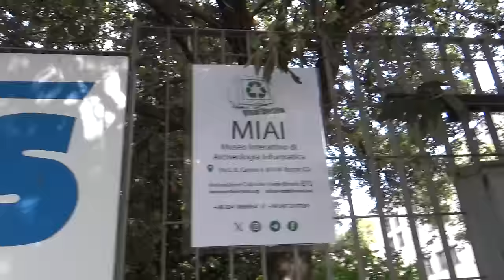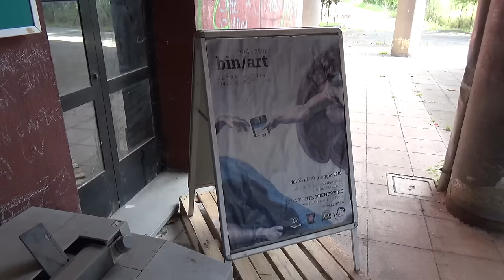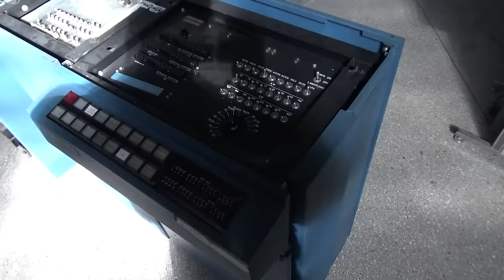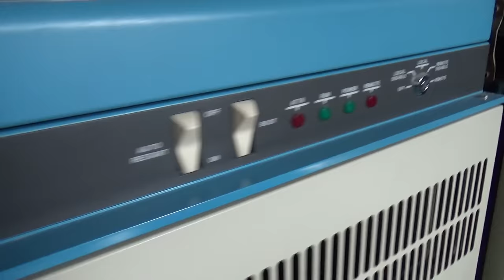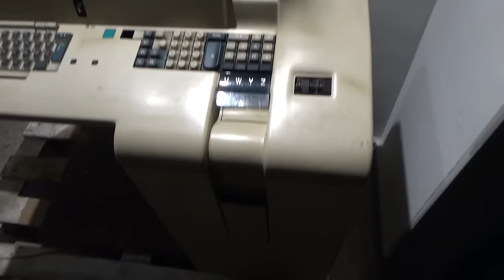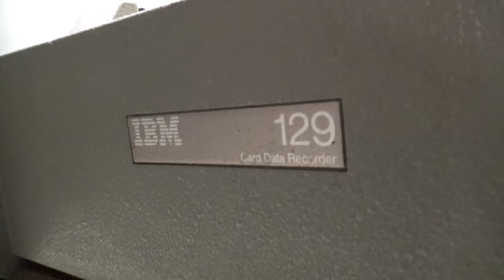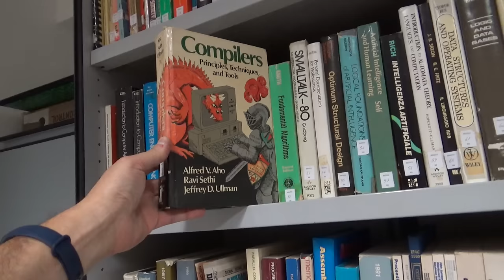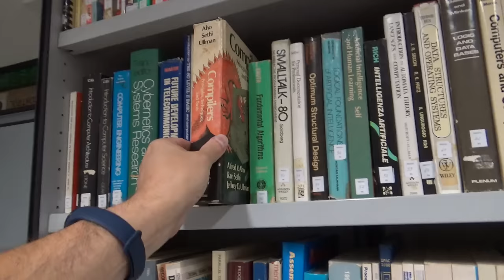Costruire una PROCORTA al MIAI di Rende, ed altre entusiasmanti cose...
Benvenuti al MIAI di Rende, Museo Interattivo di Archeologia Informatica! E' il museo gemello del MusIF (Museo dell'Informatica Funzionante) di Palazzolo Acreide. Fin dalla nascita abbiamo iniziato una bellissima collaborazione ed ormai ci consideriamo un museo unico con due sedi, una a Rende (CS) ed una a Palazzolo Acreide (SR).

In questo video facciamo un giro e diamo una mano all'allestimento per la prossima apertura ufficiale tra qualche mese, poiche' c'e' un sacco da fare!

E nel fare cio', ci dedichiamo alla costruzione di una PROCORTA!